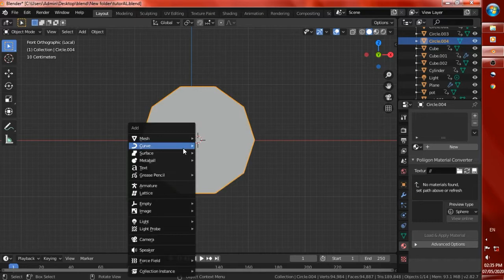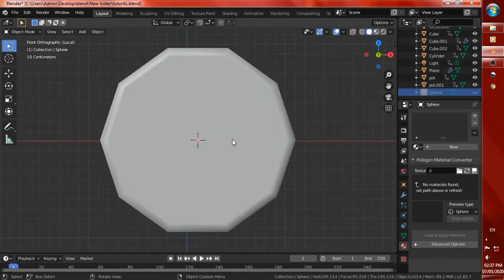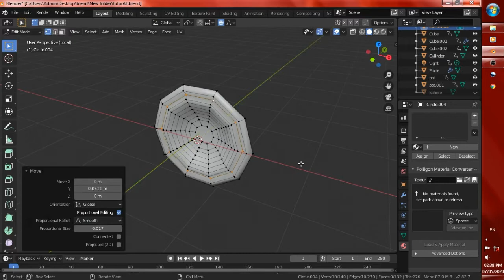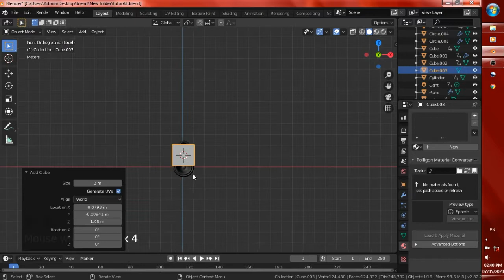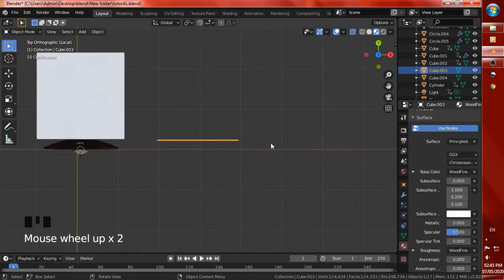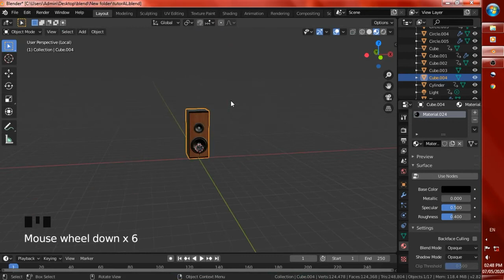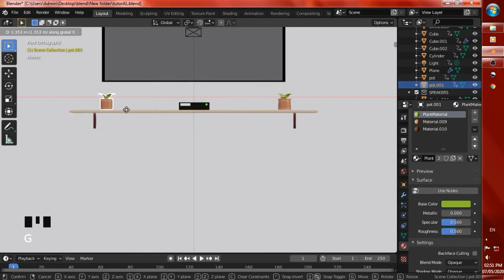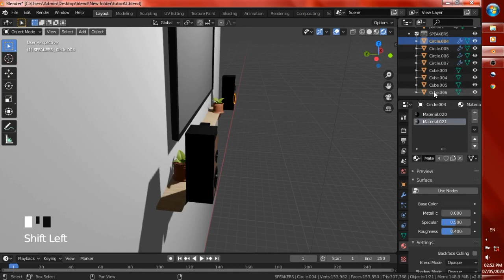Making speakers in blender part 3 of making tv set (beginner tutorial) (blender tutorial).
Creating a TV set in blender part 3

MAKING OF SPEAKERS

hello viewers hope you are doing well with your learning of blender and 3d modeling

I am here with a new video on tutorial of learning simple shapes modeling

In this video i have shown you step by step very simple tutorial OF 3D modelling in blender 2.82.1 by taking an example TV set
and i have designed a speaker in this video
U can notice on the left downward corner where i have enabled the keys visibility

This tutorial is very easy u just need anything is to know few shortcuts and navigation keys in blender

i'll try my best in bringing more quality content to you

watch my previous video in which i had designed a beautiful cherry out of a sphere

watch out these videos too

at last i am thanking you for watching this video